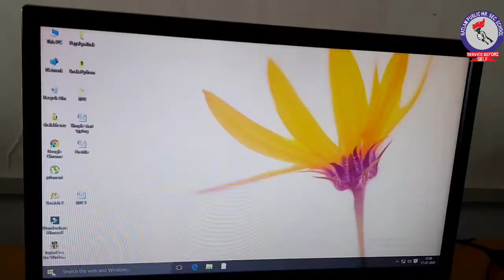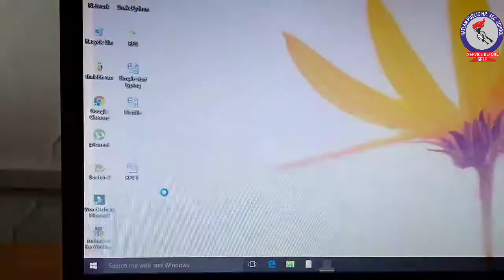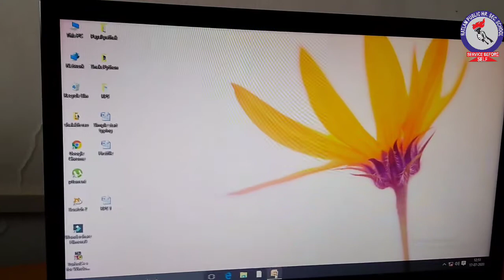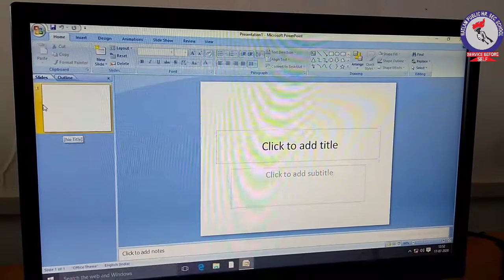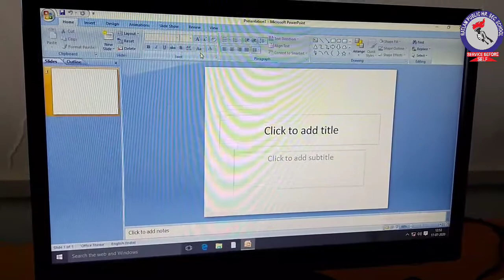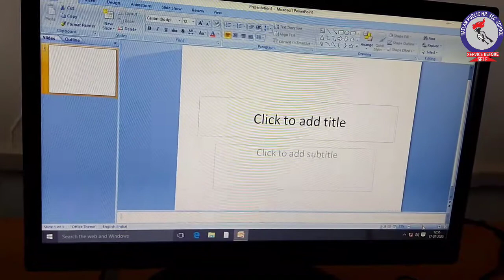RPS Computer Introduction Microsoft Powerpoint Practical